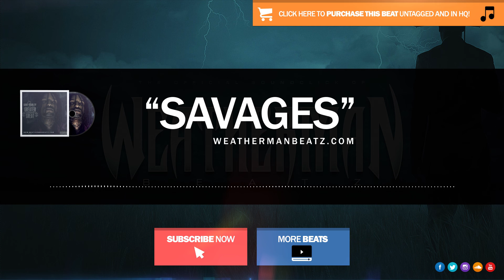Savages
Special Discount (Buy 1 Get 3 FREE)

If you wanna purchase a lease and get the beat instantly go to my Mobile Beat Store.